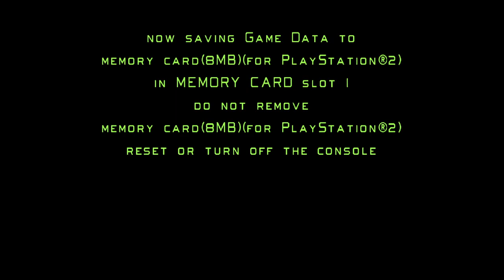Twisted Metal: Head On: Extra Twisted Edition - Super Easy Outlaw Speedrun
0:15 run begins
21:14 run ends